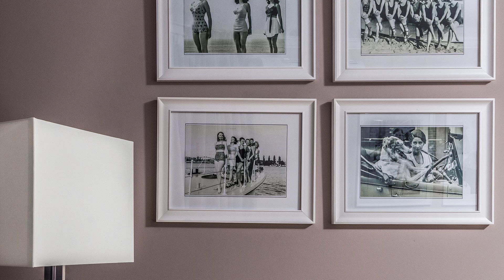Fairuz - La Tansani | فيروز- لا تنسني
Enjoy the beautiful songs of the legendary Fairuz without ads.
إستمتع بأفضل أغاني الزمن الجميل لأسطورة الموسيقى في العالم العربي فيروز من دون إعلانات